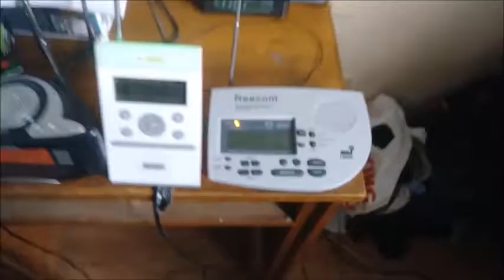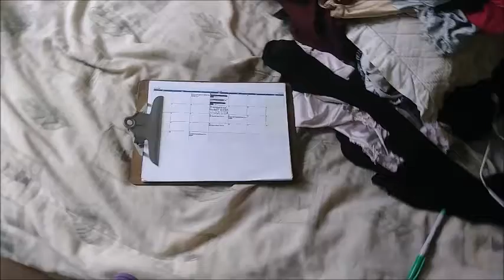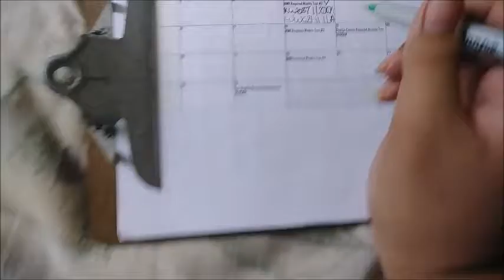Required Weekly Tests-WWG21/KWO37 (EAS #305-306) 7/18/18